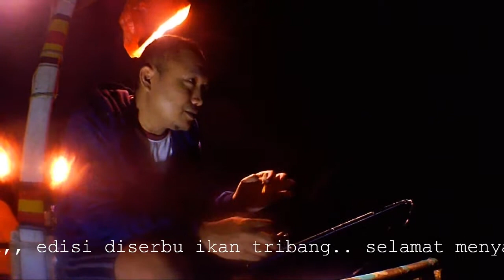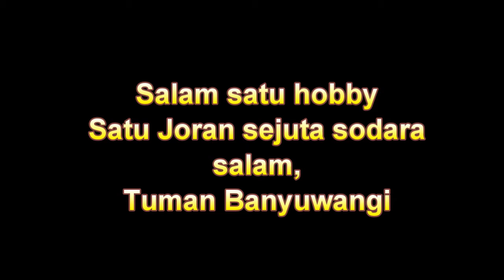Mancing + Unboxing hasil mancing semalaman | Sembulungan Banyuwangi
Salam bahagia dari zona biru, Mancing seru seruan, salam satu hobby.. Satu joran sejuta sodara!   ayo gess pererat tali silaturahmi.. Strike gan.. tahan.. tahan!!
Makasih udah mampir ya kawan.. makasih atas supportnya